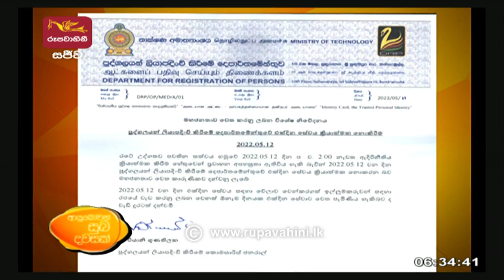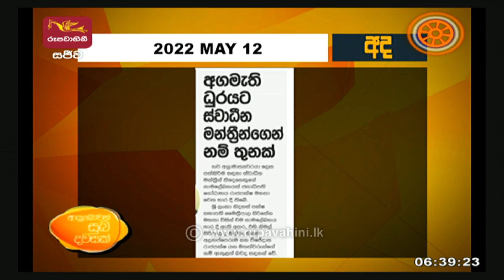Ayubowan Suba Dawasak | Paththara | 2022-05-12 |Rupavahini